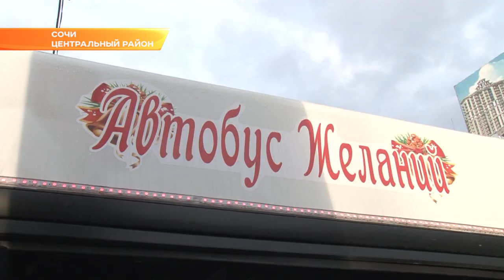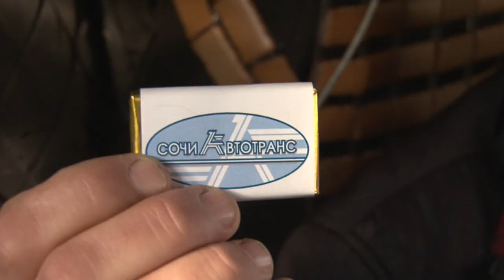Дед Мороз рулит: в Сочи запустили «Автобусы желаний»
«Автобусы желаний» вышли на линию в канун Нового года. Они украшены гирляндами, в них звучат новогодние мелодии, а за рулем Дед Мороз.